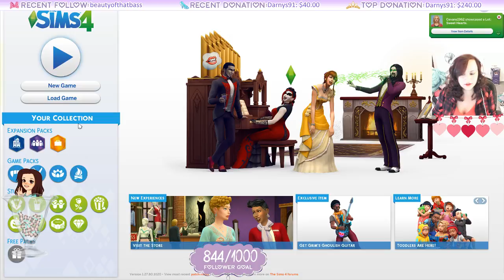Let's Play: The Sims 4 | The Bachelor Challenge | Part 1 | Happy Valentine's Day!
Happy Belated Valentine's Day!  Welcome to the first few days of the Bachelor Challenge!

Hashtag for Star Wars Legacy: StarWarsLegacy or AnthonyWalker
Hashtag for 100 Baby

Origin ID: AngeliaAnn

Screen Recorder: OBS Studio
Audio Recorder: Audacity
Video Editor: Adobe Premiere Pro